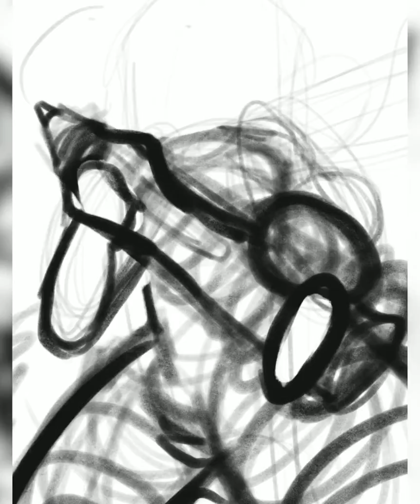my ipad is at 4%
Not clickbait he liked it!